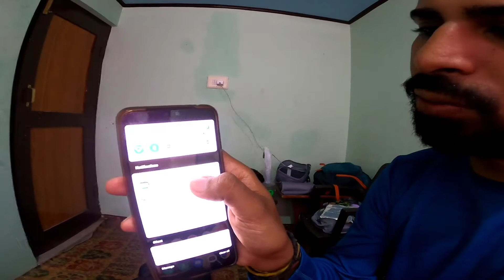Ladakh to Kargil Travel by Walk and Lift | Pehli Bar Truck mein Travel kiya | We helped Indian Army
ladakh to kargil road,
ladakh to kargil,
ladakh kargil news,
ladakh kargil songleh to kargil by road,
leh to kargil,
leh to kargil bike trip
leh to karu road,
leh to kargil by busleh to kanyakumari bike record,
leh to kanyakumari record on car,
leh to kanyakumari,
leh to kanyakumari record on motorcycle,
leh to kanyakumari cyclingladakh to kanyakumari record,
ladakh to kanyakumari,